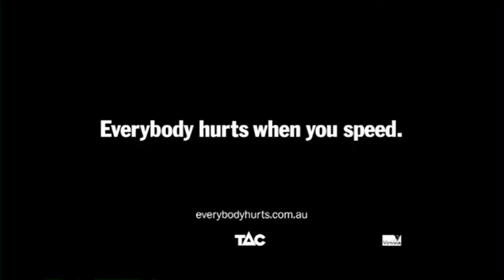The best mate - TAC Everybody Hurts campaign - The Ripple Effect